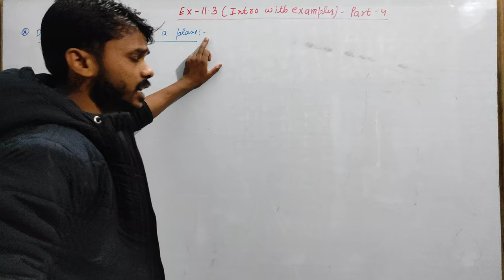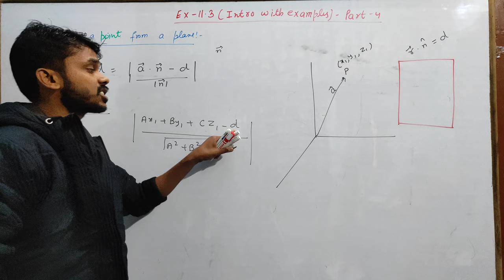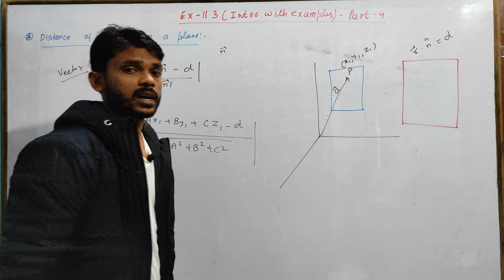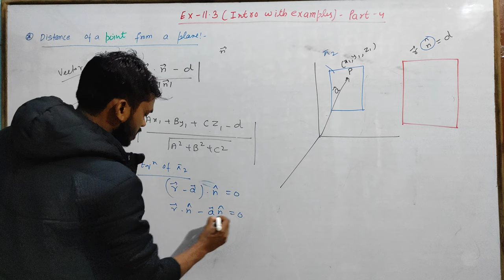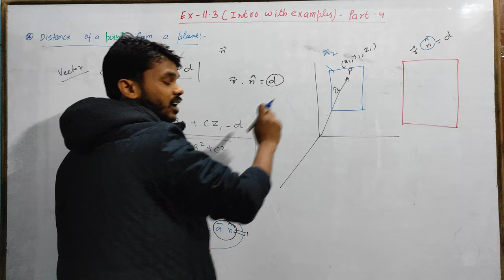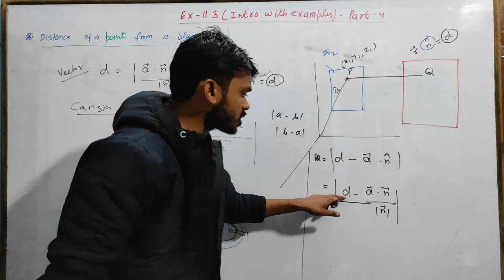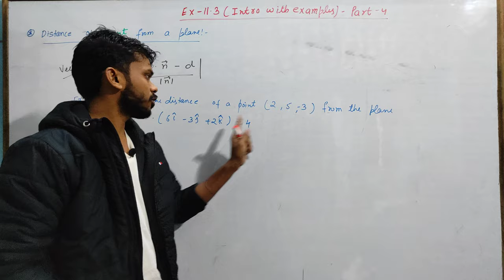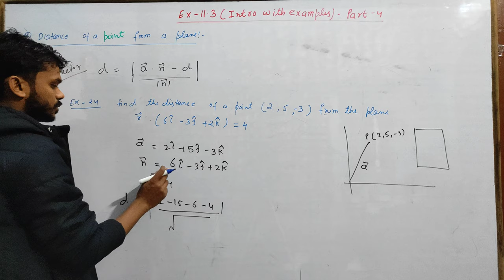Proof:Distance of a point from the plane with examples. : Three dimensional geometry:3-D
I discussed Proof:Distance of a point from the plane with examples. : Three dimensional geometry:3-D